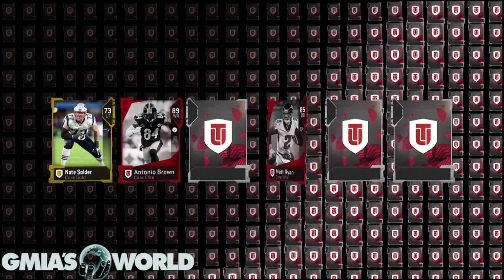Here's what happens when you log into Madden 19 Ultimate Team the 1st Time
ADDITIONAL INFORMATION
EARLY MADDEN 19 GAMEPLAY WALKTHROUGH
Here's what happens when you first log into Madden NFL 19 Ultimate Team for the first time! We walk through MUT levels, Madden 19 Packs, Madden 19 New Gameplay features and more!

Subscribe for more Madden 19, Madden 19 Ultimate Team, Madden 19 Tips, Madden 19 Tips & Tricks, Madden 19 Ultimate Team Seasons Gameplay, Madden 19 Money Plays, Madden 19 strategy, Best Plays in Madden 19, Best Madden 19 Plays, How to play madden 19, How To Intercept Any Pass In Madden 19, Madden 19 Defensive Scheme, Madden 19 Offensive Scheme, Madden 19 Draft Champions Gameplays, Madden 19 MUT Squads Gameplay and more!→